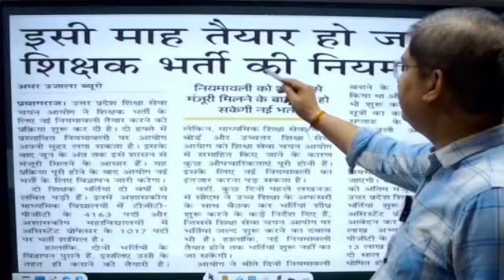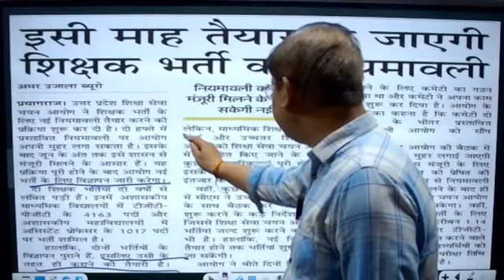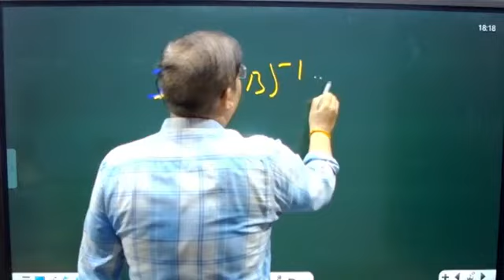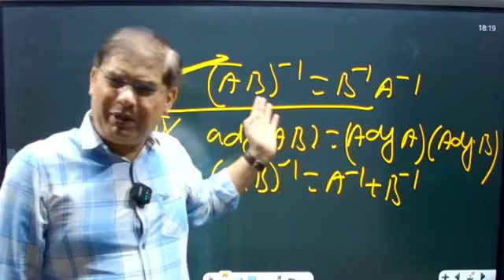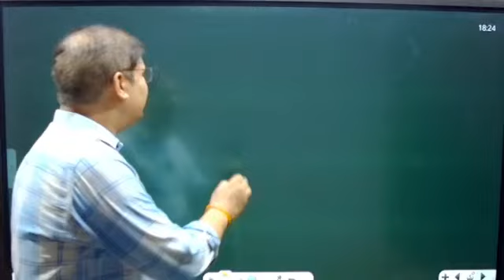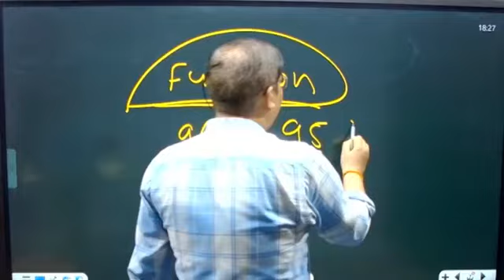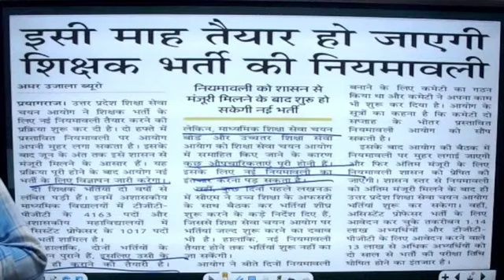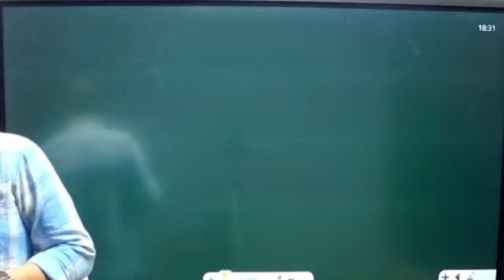TGT PGT MATHS 2022 NEW PATTERN | परीक्षा के लिए लगभग 90 दिन,4 तरह के प्रश्नो की शुरू करें तैयारी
up tgt pgt new vacancy 2024#up tgt pgt latest news today
teachers academy allahabad,tgt pgt maths
classes,tgt pgt maths online classes,tgt pgt maths,tgt pgt maths coaching in
allahabad,tgt pgt maths preparation,tgt pgt maths practice set,tgt pgt math
book,tgt,pgt,maths,2024,tgt maths teachers academy allahabad,tgt pgt maths
best book,tgt,pgt,maths,2024,tgt maths teachers academy allahabad,tgt pgt maths
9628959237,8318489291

Account Holder: TEACHERS ACDY PRAYAGRAJ PRIVATE LIMITED
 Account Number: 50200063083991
 IFSC: HDFC0001464
 Branch: JLN ROAD – ALLAHABAD
 Account Type: CURRENT